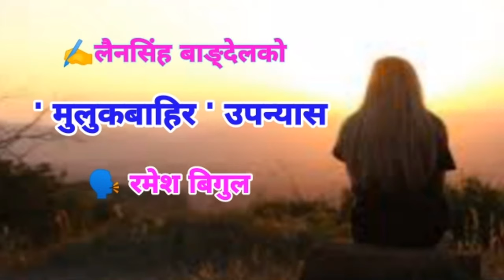Muluk Bahira Novel -मुलुकबाहिर उपन्यास संक्षेपमा - Novel- Lainsinha Bangdel -Telling By Ramesh Bigul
Muluk Bahira Novel -मुलुकबाहिर उपन्यास संक्षेपमा   -Nepali Novel- Lainsinha Bangdel -Telling By Ramesh Bigul            📖🌳      RB ACADEMY         📖🌳

Morning Motivational Video | हरेक बिहान यो सुन्नुस्  | पूरा जीवन राम्रो हुनेछ |     👇️👇️

motivational video about love,
a to motivation_short_video
a to motivation new video,
arvind arora motivational video,
a to motivation video kaise banate hain,
motivational video bodybuilding,
motivational video by,
motivation video bindra,
motivation video broken heart,
motivational video for exam,
motivational video for workout,
motivational video for life,
motivation video by tara jii ,dr.tara jii
motivational video for hard work